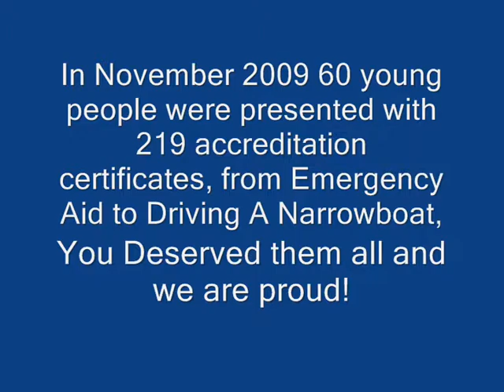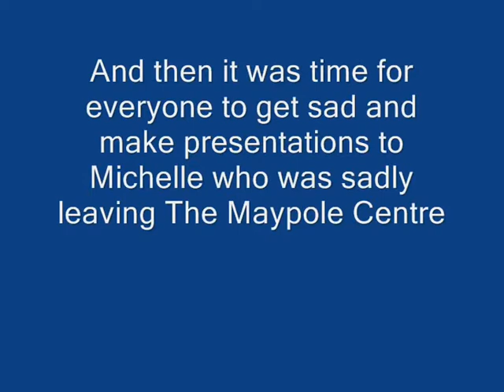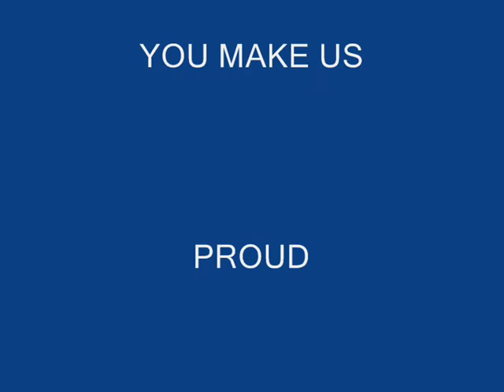Maypole Presentation Evening November 2009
Maypole Youth Centre; Novemeber 2009 we presented 219 certificates to 60 young people from Maypole. Oh yeah and it was Shell's last night, sad!